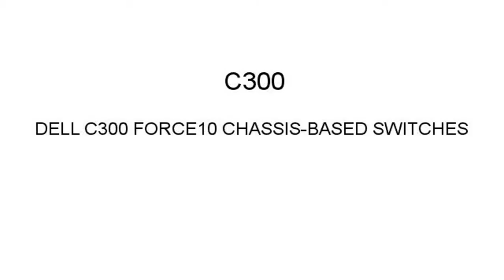Dell C300 Price Reduction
1.855.CORE4
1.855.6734